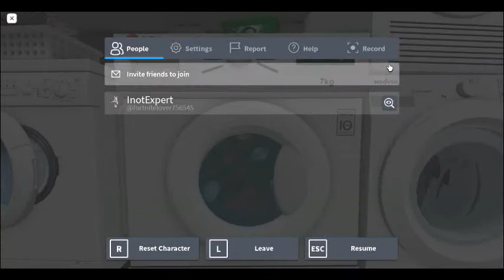when washer can't handle pajamas